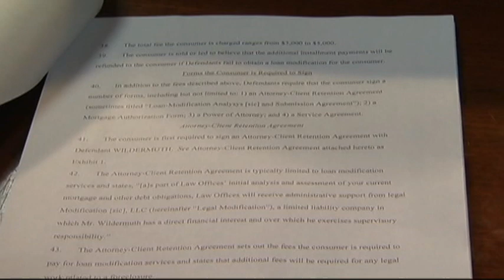Mortgage Fraud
IL Attorney general, Lisa Madigan office, assist people with mortgage fraud